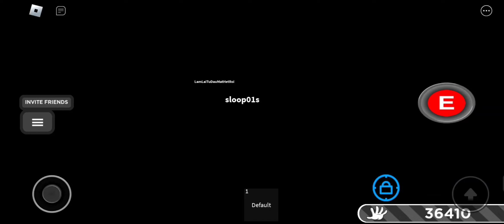hacker got trolled XD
hi :)

0:00 i played i with hacker -_-
0:15 he said he dont hack XD
0:48 he fly XDD